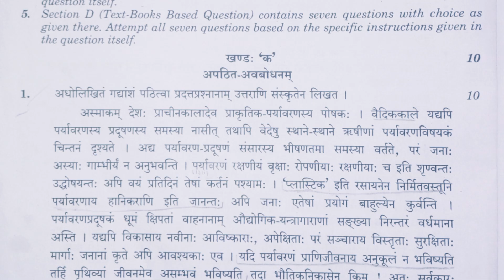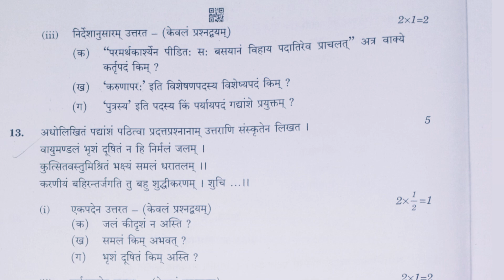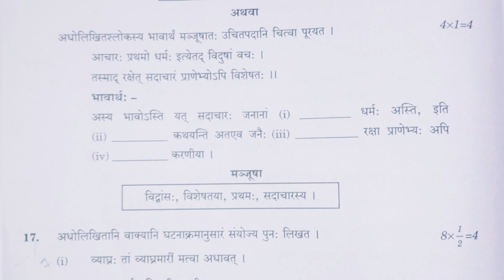Class-10th Sanskrit Question paper